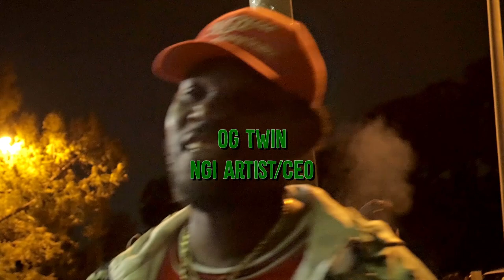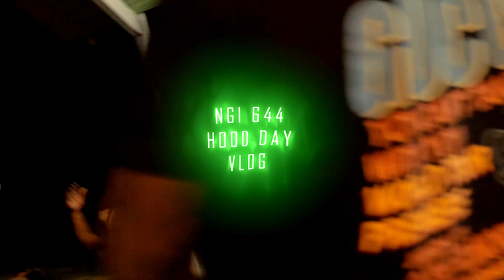NGI 644 HOOD DAY VLOG